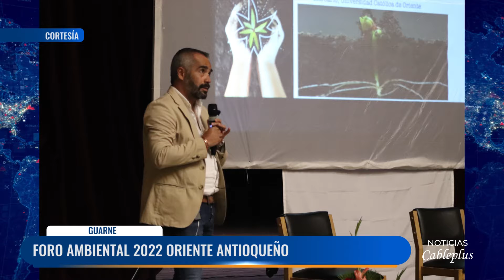FORO AMBIENTAL ORIENTE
En Marinilla se realizó el foro ambiental del Oriente antioqueño, en el cual, varios
gestores, líderes ambientales y organizaciones de Guarne tuvieron una gran
participación y fueron pieza clave para la realización de éste.